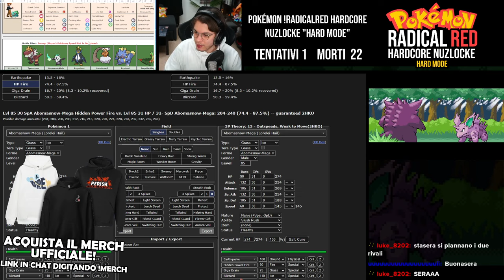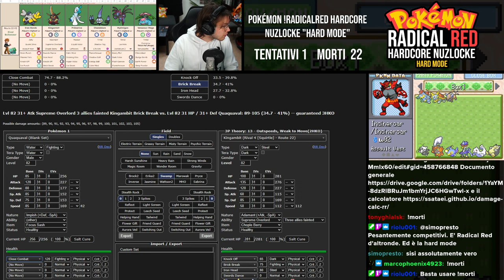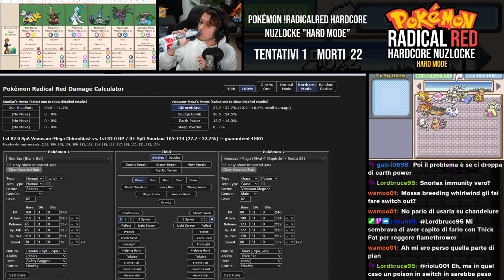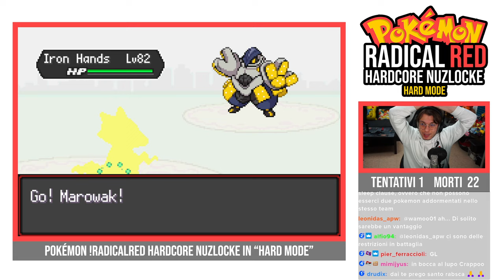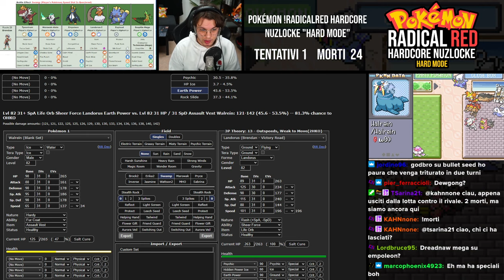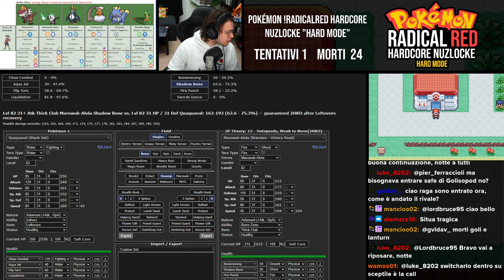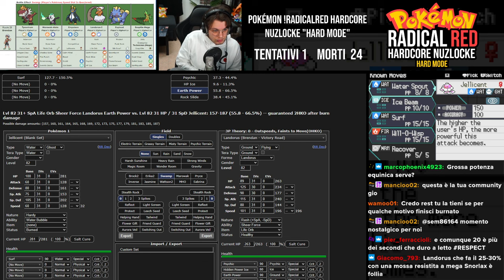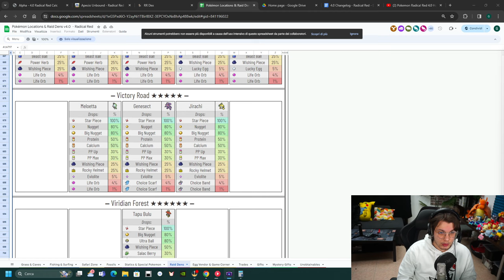PERDITA FATALE su POKÉMON RADICAL RED HARDCORE NUZLOCKE HARD MODE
Live trasmessa il giorno 15/03/24

REFERRALS STRUMENTAZIONE:
PC FISSO PREASSEMBLATO